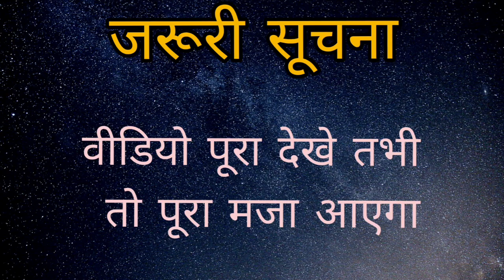आज तो मजा आगया.